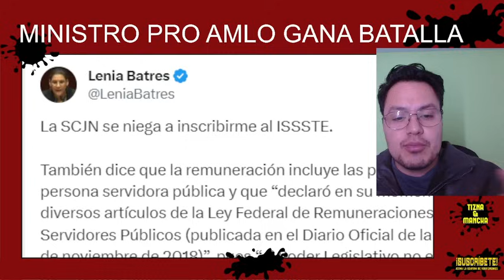PIÑA NO PASA DE ESTE FIN!!! MINISTRA PRO AMLO REV´1*ENTA A PIÑA